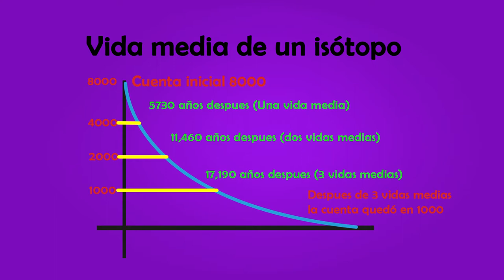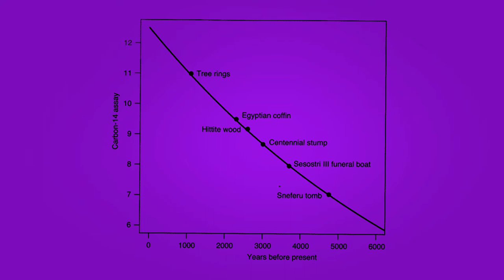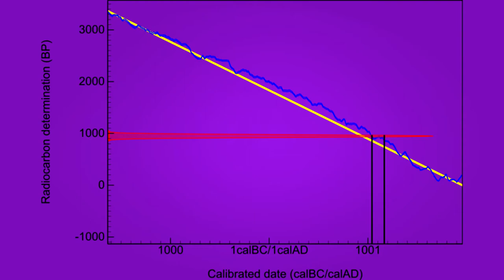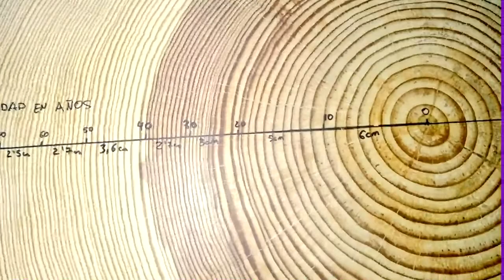¿Qué es el carbono 14? Y su aplicación en arqueología | BetoASaber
En este video te explicare para que usamos los arqueólogos los valores de carbono 14, que son resultados de técnicas provenientes de la física y la química.